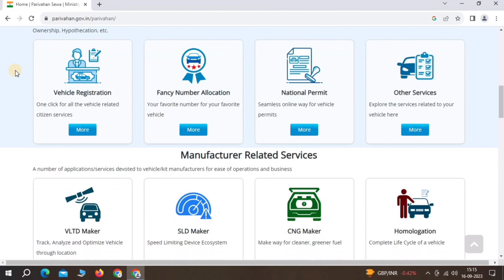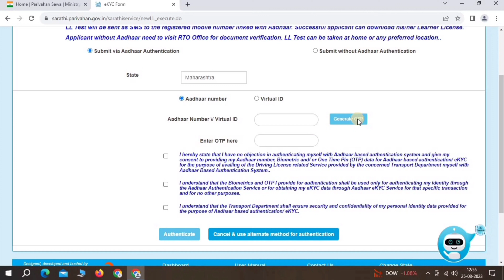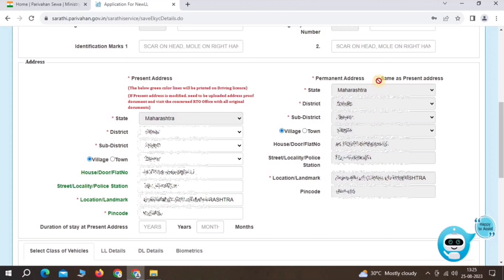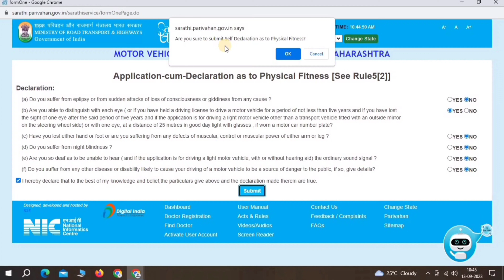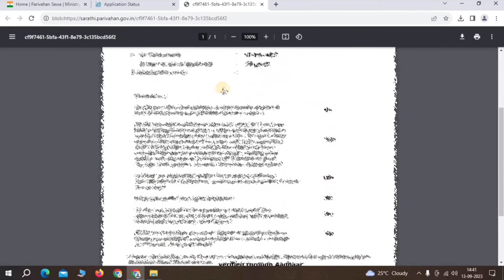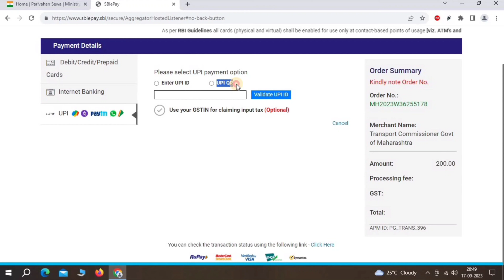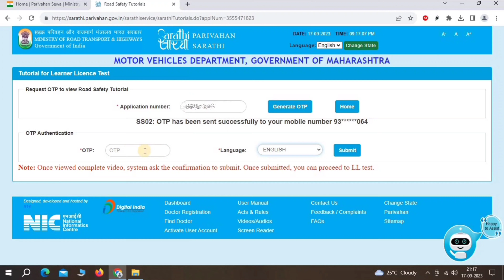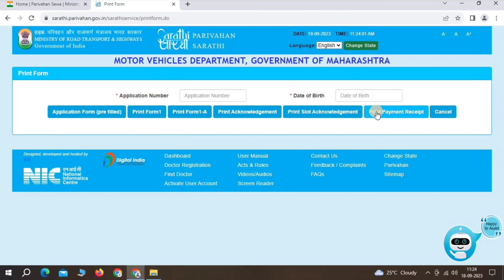असे काढा Learning Licence Online 2023 Apply Maharashtra !! Learning License Online Apply in Marathi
नमस्कार मित्रांनो मराठी गुरु या यूट्यूब चैनल मध्ये तुमचे स्वागत आहे आजच्या व्हिडिओमध्ये आपण बघणार आहोत की लर्निंग लायसन कसं बनवायचं तेही घरबसल्या तुमच्या मोबाईल किंवा लॅपटॉप ने फक्त दोनशे रुपयात कुठल्याही एजंट शिवाय तुम्ही घरी बसून तुमचं लर्निंग लायसन काढू शकतात तर लर्निंग लायसन कसे बनवायचे त्याची संपूर्ण माहिती या व्हिडिओमध्ये दिलेली धन्यवाद !

 🎉Part- 2 Learning Licence Online Test (Exam)🎉

new driving licence online apply Maharashtra driving licence Maharashtra
driving licence online apply in marathi
driving licence in marathi
Maharashtra Learning Licence Online Apply learning licence apply Maharashtra
apply for driving test slot booking
apply for driving licence
learner licence test learner licence apply
dl kaise banaye online uttar pradesh
dl kaise banwaye
ll kaise download kare
learner licence test online
driving licence kaise apply kare 2023
driving licence, learner licence
driving licence banwane ka tarika
driving licence banwane ke liye kya kya chahiye documents for driving licence